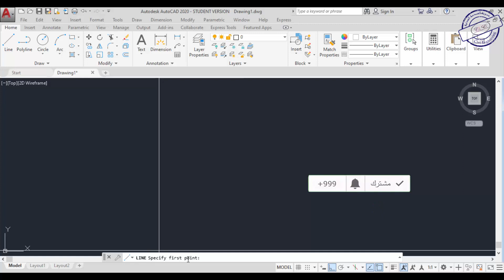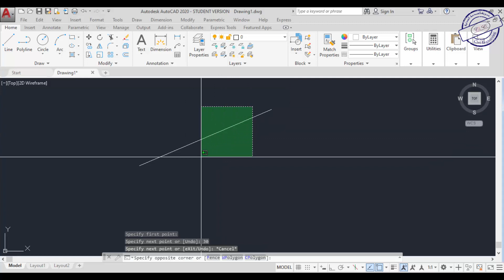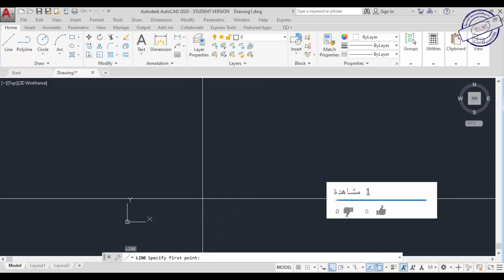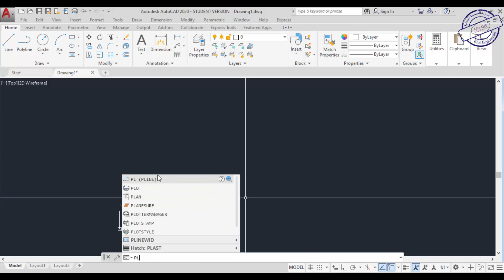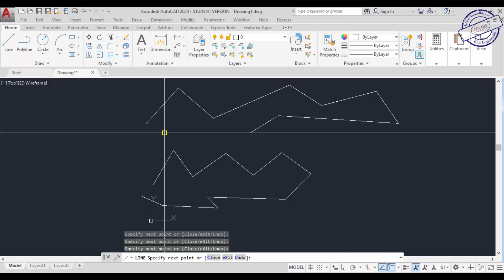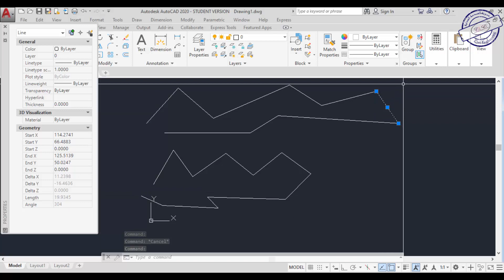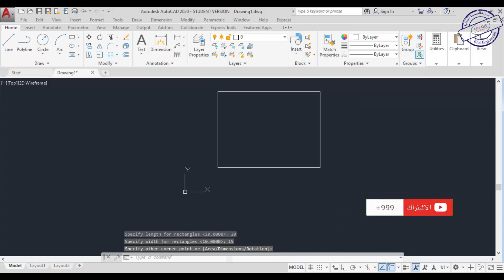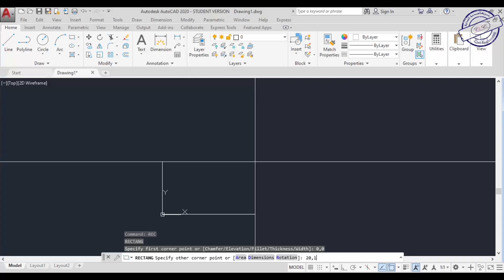02 - شرح أمر line وأمر Rectang وأمر Polyline في الاوتوكاد 2021 AutoCAD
شرح أمر line وأمر Rectang وأمر Polyline في الاوتوكاد 2021 AutoCAD
دورة الاوتوكاد 2021 من الصفر للاحتراف
اساسيات برنامج الاوتوكاد
شرح أمر line
شرح أمر Rectang
شرح أمر Polyline
كورس اوتوكاد اونلاين 2021
شرح برنامج الاوتوكاد
ازاي ارسم خط في الاوتوكاد
ازاي ارسم مستطيل في الاوتوكاد